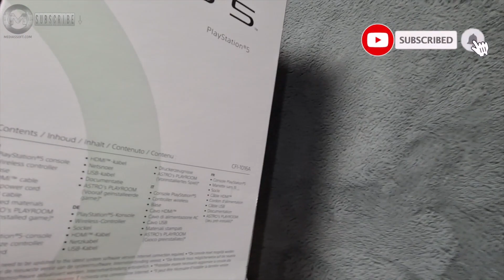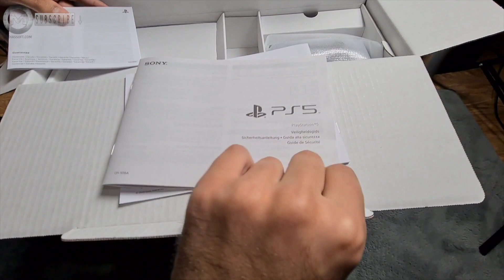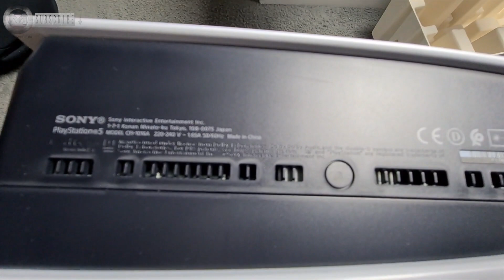PlayStation 5 Console UNBOXING